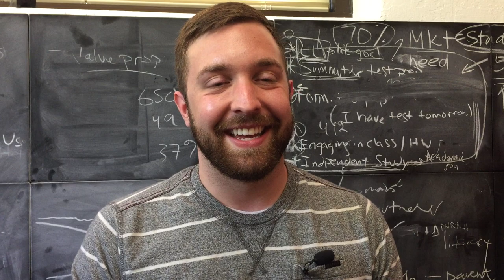Interview with Dylan Vassallo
Interview with software engineer Dylan Vassallo